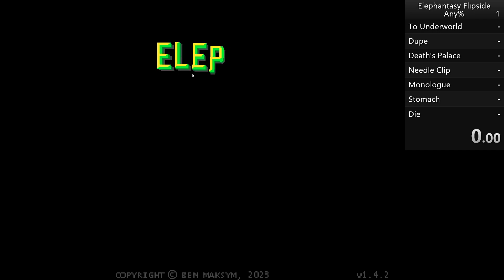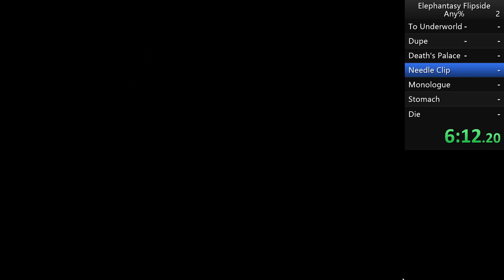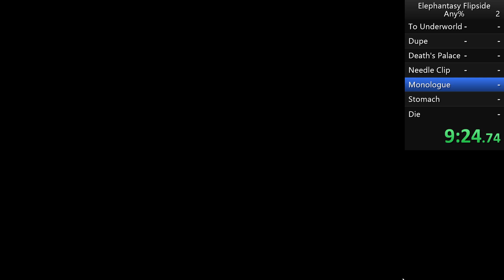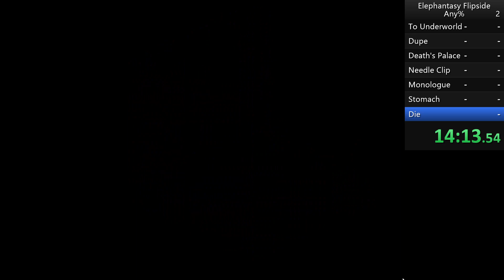Elephantasy: Flipside Any% (Ending 1) in 14:26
It was fun routing this, especially after finding the skip to the final area (found within 20 minutes of me starting to route the game yesterday lol). But even with the skip, we need 2 souls or else we can't hold enough items to reach the final boss.

Initial route recovered the Rock soul in the ant zone. But then I found a way up to the 10-gem soul in the Death Castle and could then recover both souls in there at the same time.

Clipping into the Creature monologue requires transforming from small to big while on the needle warp platform, at just the right height. You'll become big and have your feet touch the ground at the same time, but you won't become locked in the warp animation, so you can move yourself before the warp completes. This then places you in the same position on the other end of the warp pad, including out of bounds. And the needle warp in the twisting tunnels just happens to be directly below the needle warp in the hub, and is thus adjacent to Death's Throne and the pit below it. So you can just walk off and trigger the cutscene. I believe you need to be not in the middle of a death animation when the Creature swallows you, so you have to jump before going into the room. (You'll know it works if you see the elephant bounce right before the mouth eats you).